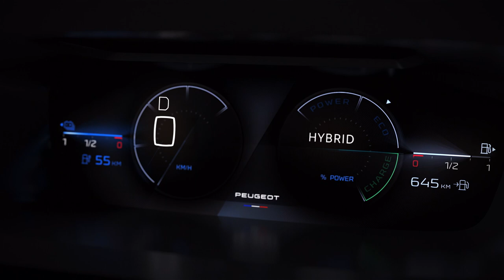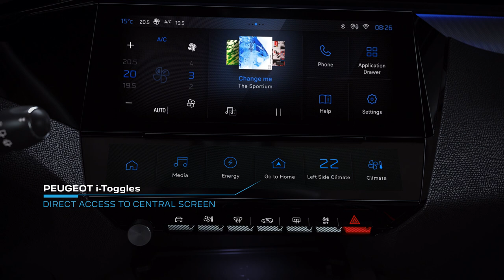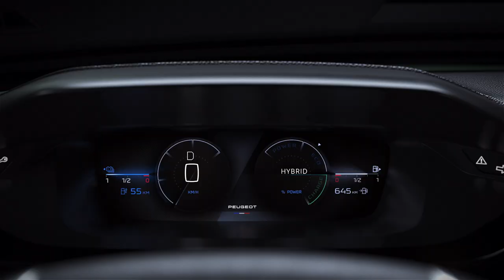Nouvelle Peugeot 308 2021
L’intense séduction du design de la nouvelle PEUGEOT 308, résolument haut de gamme, porte le nouveau blason de la marque. L’optimisation générale de l’architecture bénéficie à l’habitabilité et affirme le dynamisme ainsi que l’identité. infos et photos